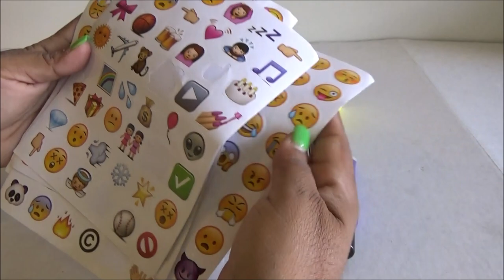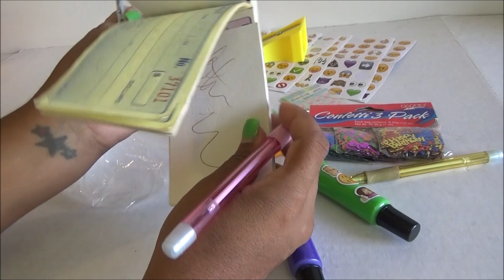Abriendo Bolsitas con Laurita: Material para Manualidades (Calcomanias de Emoji y mas)